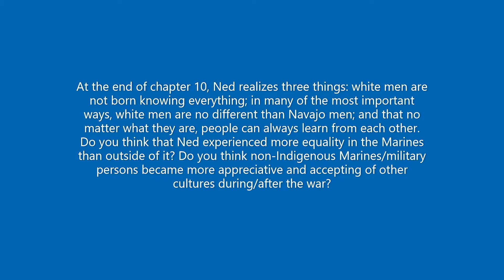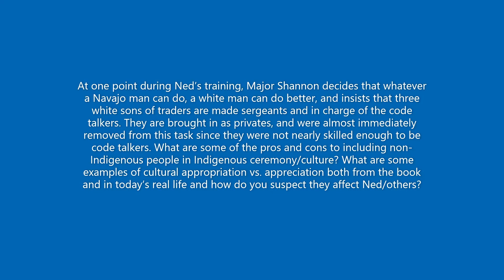ChigNotes Episode 7 - Indigenous Book Club